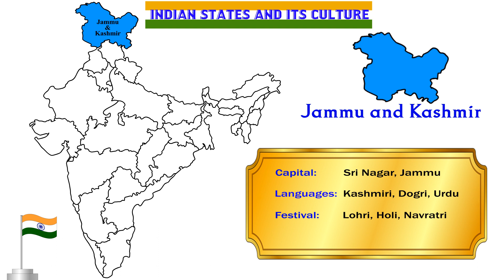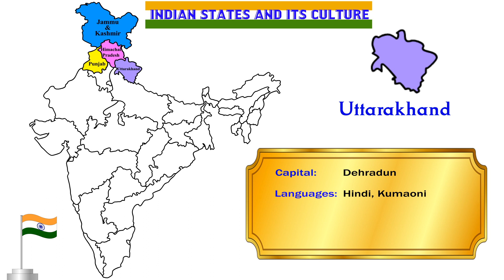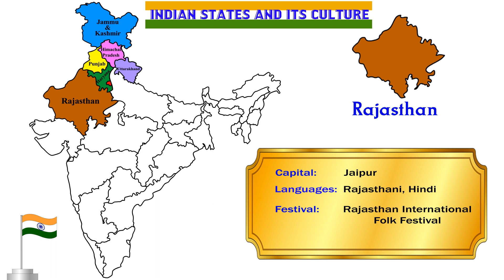Incredible India - Indian States and its Culture - List of States and Capitals of India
Happy Independence Day, This Video is about the Indian States and its Culture.